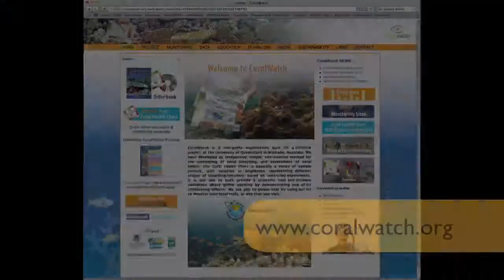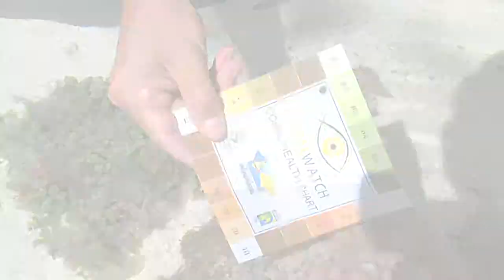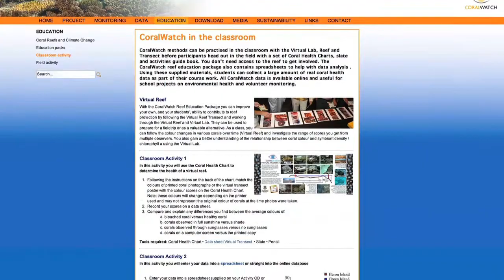Pengantar CoralWatch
CoralWatch integrates global monitoring of coral reefs with education about coral reef conservation. Pemantauan terumbu karang dapat dilkukan oleh siapa saja, tidak hanya oleh ilmuwan kelautan. CoralWatch memiliki alat-alat yang dapat digunakan untuk memantau terumbu karang di sekitar anda.